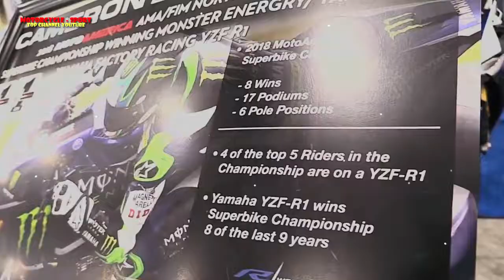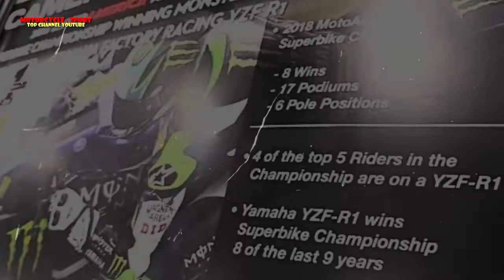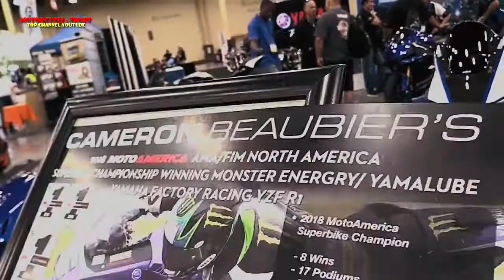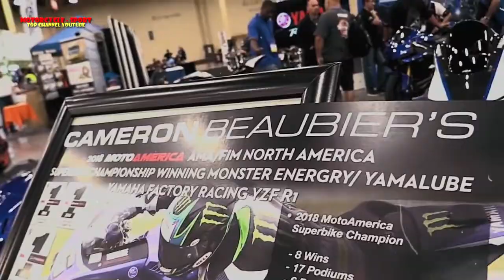2019 Yamaha YZF R1 Moto America Racing Bike - 2018 AIMExpo Las Vegas!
2019 Yamaha YZF R1 Moto America Racing Bike - 2018 AIMExpo Las Vegas!
Motorcycle is a youtube channel which discusses both the motorbike motorcycle road rage, motorcycle stunts, motorcycle drifting and also discuss what information the latest type of motor current, for more details, please refer to the following channels

Motorcycle-Sport